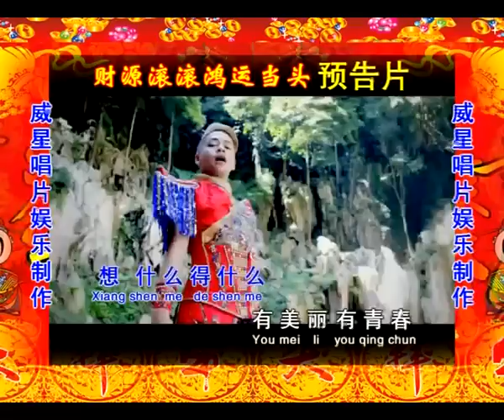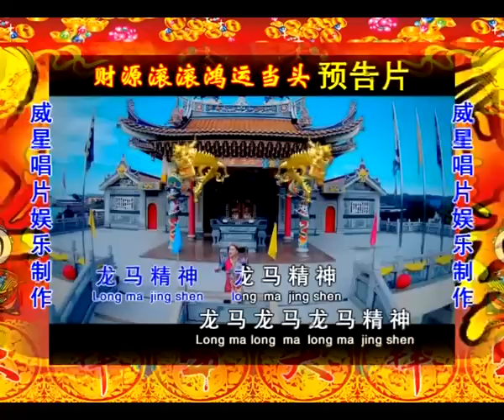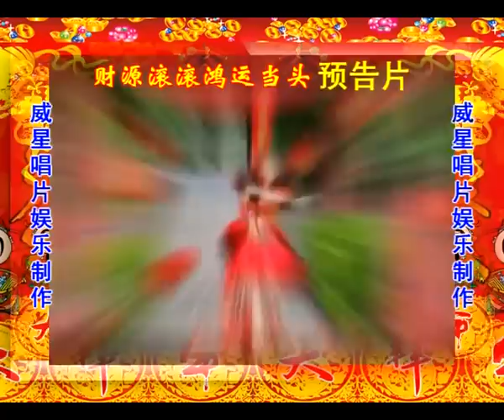六六福顺~财源滚滚鸿运当头贺岁专辑2016~《官方预告》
威星唱片娱乐制作~再次推出2016年六六福顺贺岁专辑~
小苹果主题曲~财源滚滚鸿运当头~